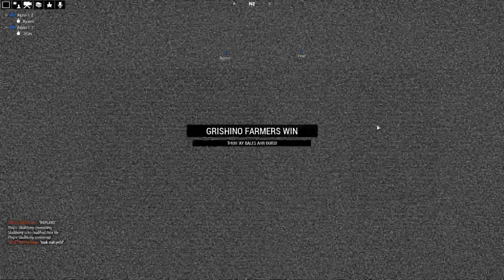Titan the Farmer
Roleplayers smh